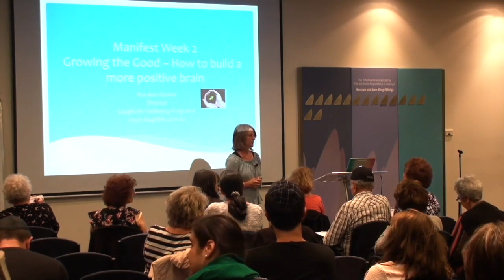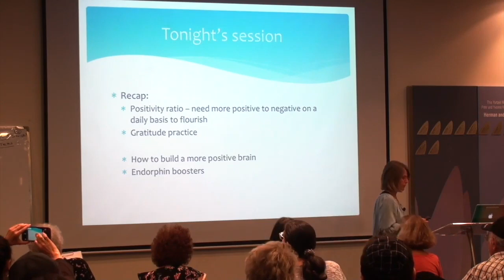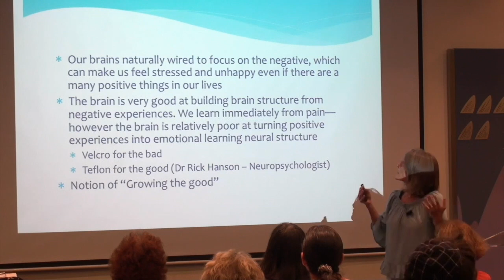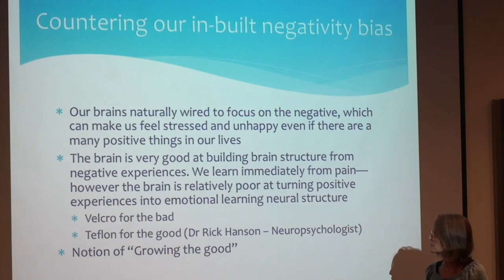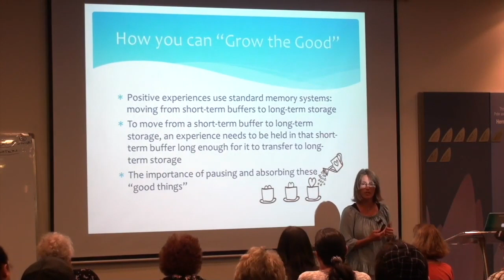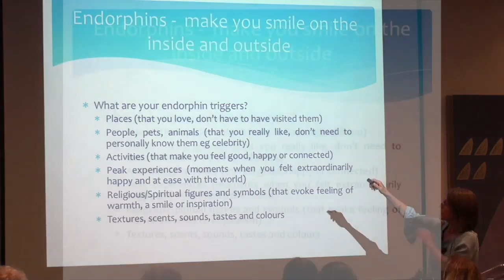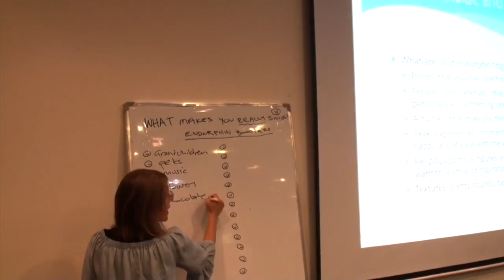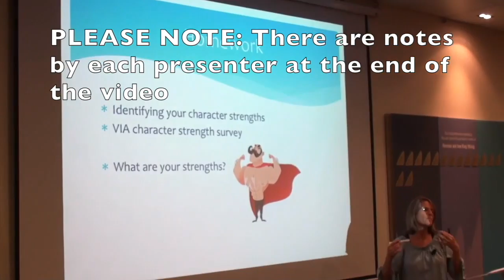Positivity Resilience - How to build a positive brain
The 2nd of 3 presentations for SpiritGrow's series on positivity resilience - Why bounce back when you can bounce forward!